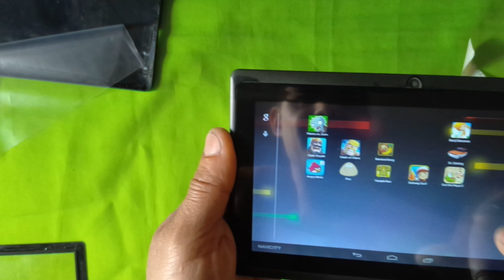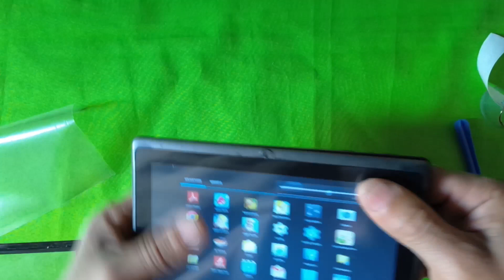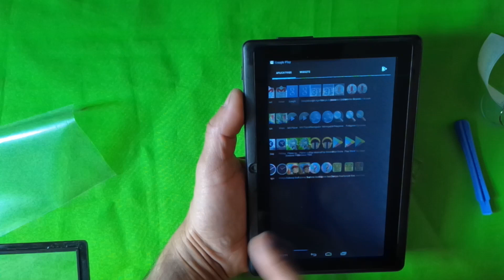TROCANDO TOUCH SCREEN DO TABLET NAVCYT NT 1711